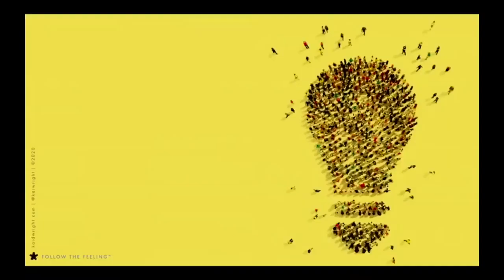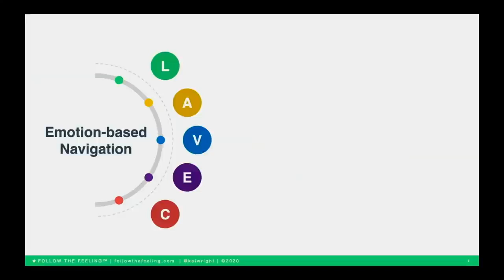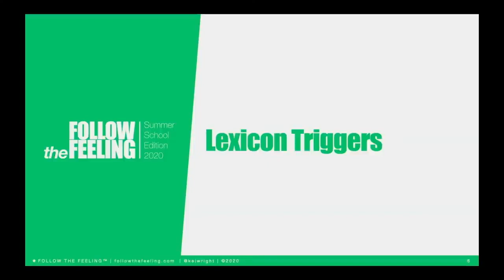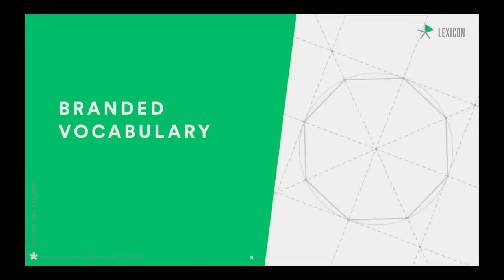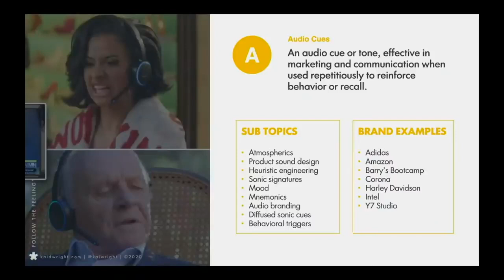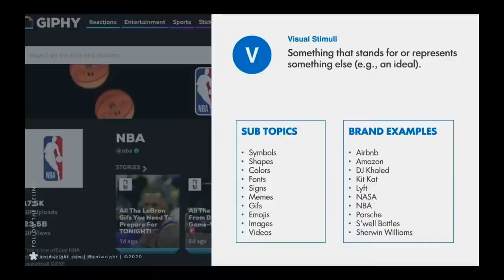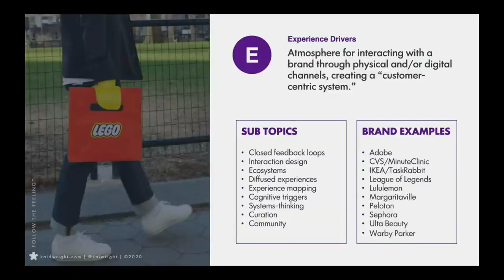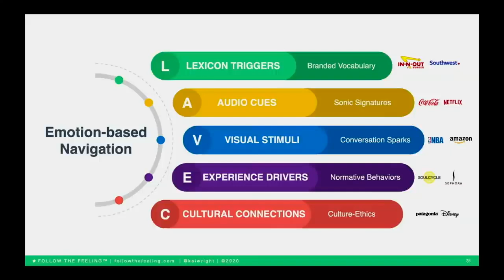Kai D Wright - Navigating Cognitive Biases | Nudgestock 2020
Kai D Wright - author, strategy advisor, global consulting partner at Ogilvy, and lecturer at Columbia University - discusses the key problem with behavioural science: its navigation. How do we (as behavioural science experts or not) begin to work our way through the many theories and hundreds of cognitive biases?